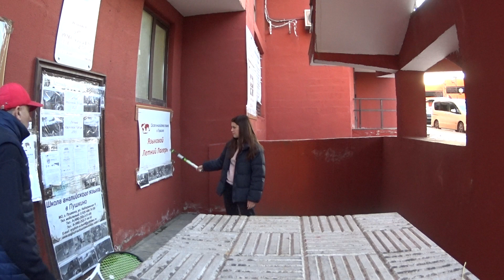Школа английского языка в Пушкино _ обучение теннису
Готовимся к лету…
Еще холодно, и мы пытаемся освоить теоретическую составляющую тенниса…
Пытаемся имитировать удары…
Удачи!
Alex
April 06, 2021
Скоро Языковой Летний Лагерь 2021!
Language Summer Camp 2021 Soon!
Цена снижена на 20 %
Школой Английского Языка в Пушкино будет проводиться программа Летний Языковой Лагерь 2021, направленная на восстановление и развитие здоровья ребят.
1 В связи с кризисом цена на участие в программе снижена на 20%
2 Фокус программы – оздоровительная физкультура для ребят по выходу из кризиса.
3 «Мягкие» физические упражнения – разминки, большое количество игр с мячом, велопрогулки, Начальное Обучение Теннису…
4 Весь спортивный инвентарь (велосипеды, скутеры, мячи, теннисные ракетки, прыгалки…) будет выдаваться БЕСПЛАТНО
5 Физическое восстановление детей будет сопровождаться Языковым «подпитыванием», «сопровождением», направленным на развитие лексики (словарного запаса)
6 Уроки Английского Дня – развитие языковых навыков в игровой форме (песни, игры, квесты, чтения, программа Радио)…
7 Программа будет проводиться в седьмой раз!
Надеемся на лучшее, терпим и стараемся!!!
А. Майоров (64 года, подполковник запаса)
Руководитель Школы Английского Языка в Пушкино
PS
ДЕТАЛИ:
-цена часа (60 мин) ВСЕГО 220руб!
-3 или 2 дня в неделю по 3 часа в день / с 10.00 до 13.00 с перерывом на чаепитие!
-продолжительность курса 27 часов (ВСЕГО 6000 руб за ТРИ или ЧЕТЫРЕ недели!)
-Количество человек  в группе от 4 до 8
-Возраст: 5 – 16 лет (с делением на возрастные группы и уровни знания языка).
Программа рассчитана как на начинающих, так и на продолжающих изучение языка ребят!
ДОПОЛНИТЕЛЬНО по отдельной программе:
-Длительные 4-х часовые велопрогулки на водохранилище - 750 руб (по отдельной заявке в заранее оговоренный день)!
-Занятия с преподавателем из Англии в группе по отдельной заявке – (450 руб / 60 мин в группе, 2000 руб / 60 мин индивидуально). Речевая практика! Снятие речевого барьера!
Бонусы:
-бесплатные обучающие материалы!
-бесплатная аренда велосипеда, самокатов!
-бесплатная аренда теннисных ракеток и мячей!
-Огромное количество фото и видео в подарок!